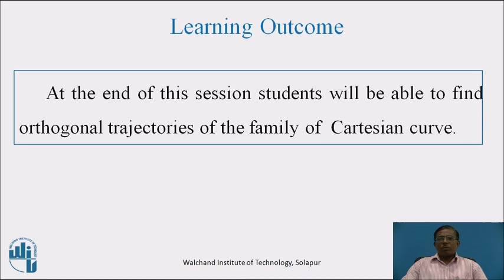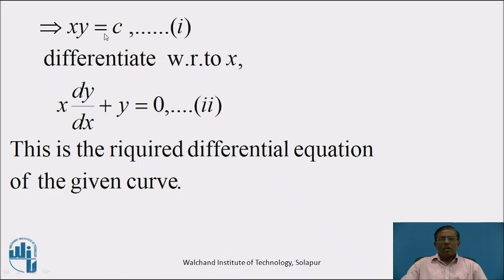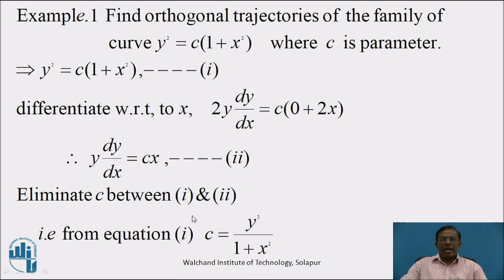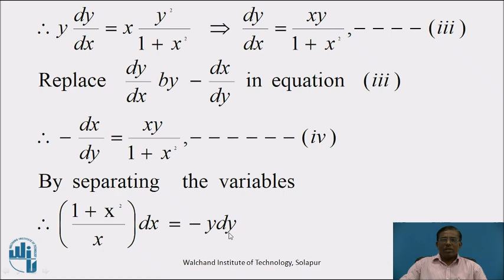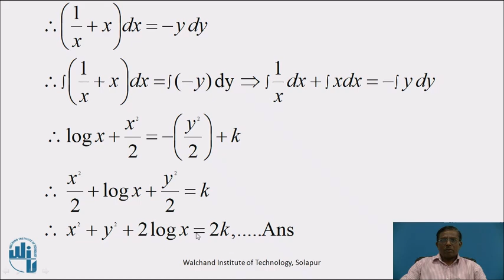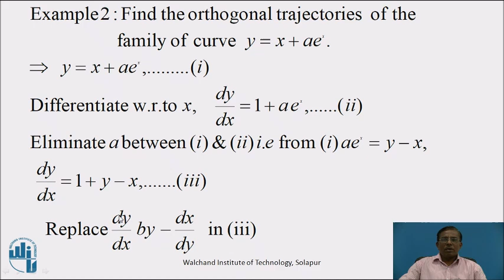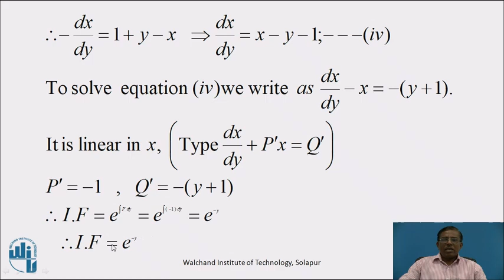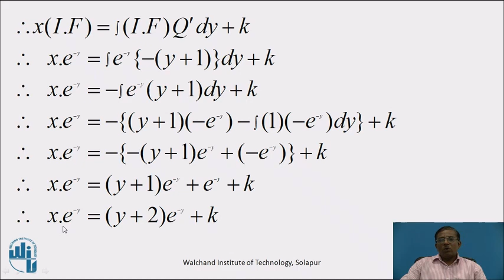Orthogonal Trajectory (Cartesian Form) Part II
Mr. B M Birajdar
Assistant Professor